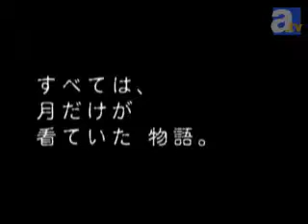Burial_intro[1]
I downloaded this at gensomadensaiyuki.net